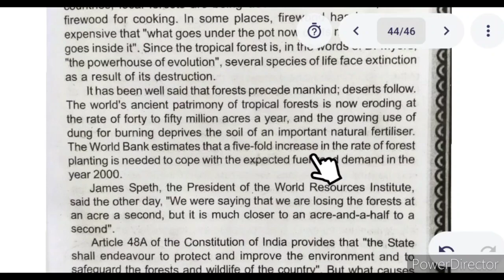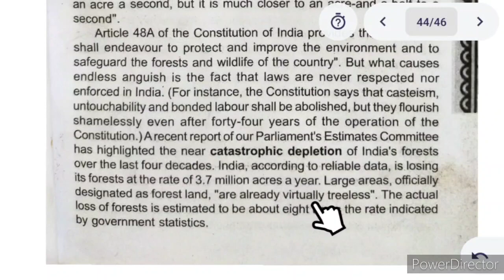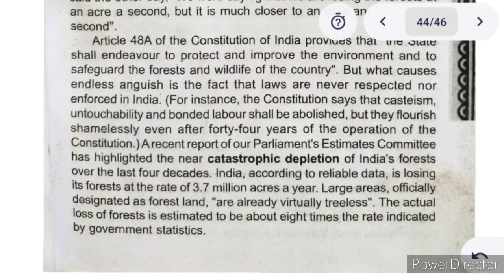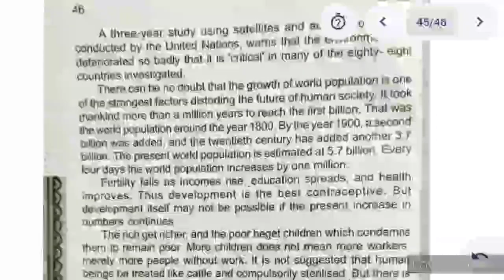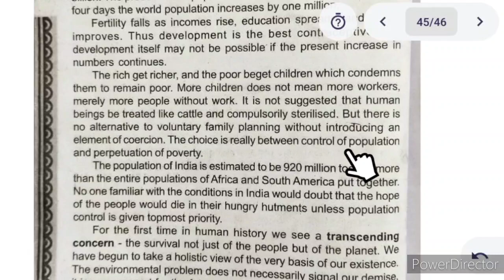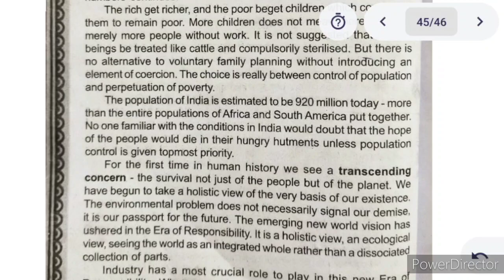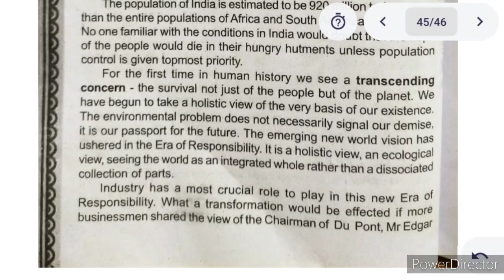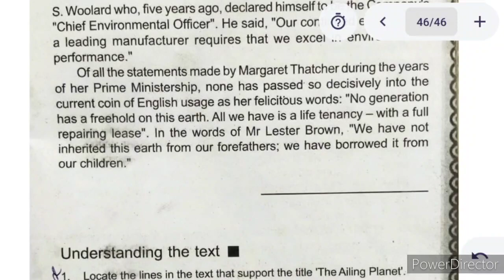The Ailing Planet Class 11 English Assamese Medium. Class 11 english The Ailing Planet in Assamese.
Class 11 English lesson The Ailing Planet the Green Movement's Role explanation in Assamese.

Class 11 English The Ailing Planet Assamese Medium.
The Ailing Planet in Assamese.
AHSEC class 11 English.